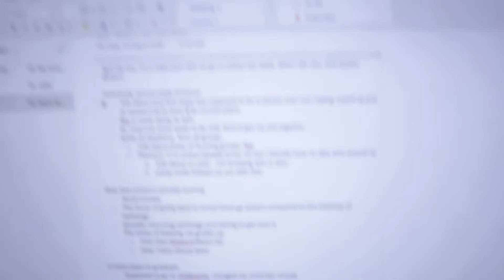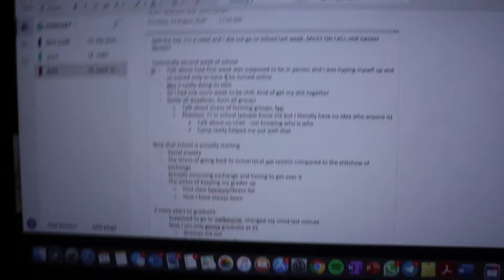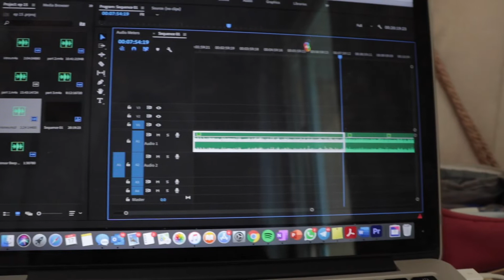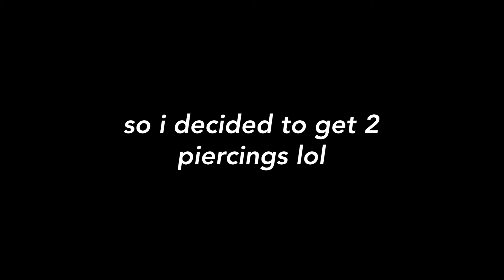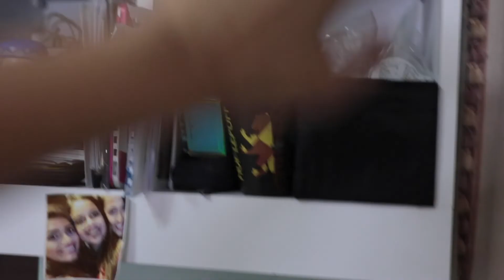day in the life of a wannabe InFLUencER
I'm exposing myself... nerd Sej has come through. Enjoy this back to school vlog where I get piercings and stationary LOL x

Podcast: @thespillseshwithsej

LISTEN TO MY PODCAST- The Spill Sesh with Sej